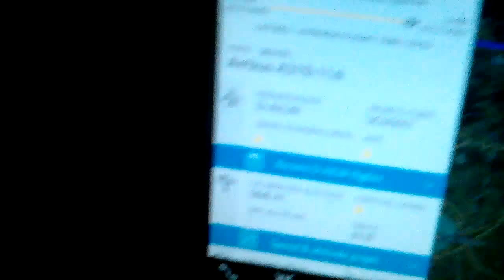LUFTHANSA D-AILW Munich-Budapest DLH1RP GO Around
A319-114
LH1682